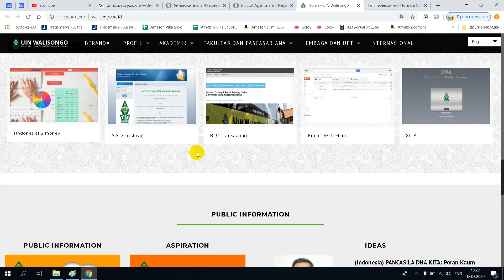Institut Agama Islam Negeri Walisongo Semarang